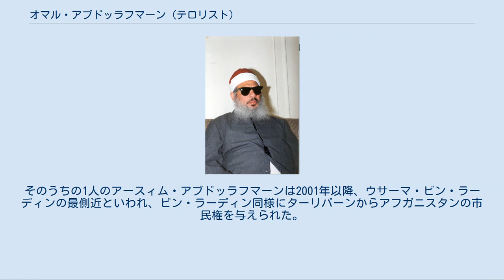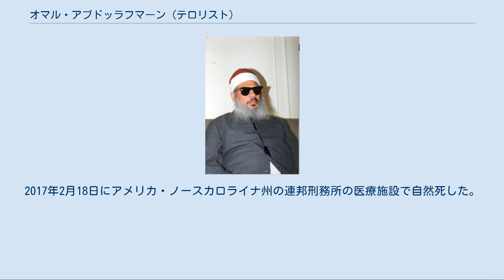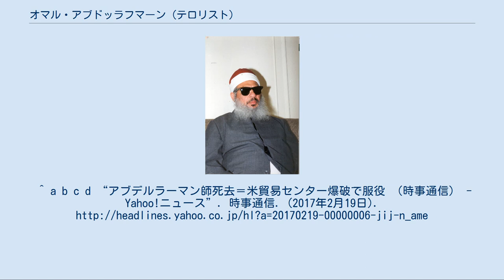オマル・アブドッラフマーン (テロリスト)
オマル・アブドッラフマーン（アラビア語: عمر عبد الرحمن‎、翻字：‘Umar ‘Abd ar-Raḥman、1938年5月3日 -2017年2月18日）は、エジプト出身のイスラム主義活動家、テロリスト。
 イスラム集団（アル・ガマーア・アル・イスラーミーヤ）の精神的指導者で、世界貿易センター爆破事件やルクソール事件の首謀者として逮捕、終身刑が宣告され、アメリカ・ノースカロライナ州・ローリーの北東70kmに位置するバトナーのメディカル・センターが付属している連邦政府矯正複合施設（FCC）に収監されていた。
日本メディアではオマル・アブドルラフマンなどと表記される。
 アブドッラフマーンには妻が2人おり子供を10人なした。
そのうちの1人のアースィム・アブドッラフマーンは2001年以降、ウサーマ・ビン・ラーディンの最側近といわれ、ビン・ラーディン同様にターリバーンからアフガニスタンの市民権を与えられた。
アースィムはユダヤ・十字軍に対する聖戦のための国際イスラム戦線の指導者の地位にいるとされる。
 オマル・アブドッラフマーンは、エジプトのダカリーヤ県に生まれ、幼くして糖尿病から盲目になった。
幼児期からイブン・タイミーヤのサラフィー主義やサイイド・クトゥブのクトゥブ主義（Qutbism）に傾倒した。
カイロのアル＝アズハル大学入学後は注目されるようになり、反体制であるとして投獄を経験する。
 オマル・アブドッラフマーンは3年間、エジプトの獄中で過ごすが、この間、酷い拷問を受ける。
その報復が、1981年のジハード団によるサダトエジプト大統領暗殺となった。
アブドッラフマーンの関与は実証されなかったが、アブドッラフマーンは国外追放となり、アフガニスタンに向った。
パキスタンのペシャーワルでは師であるアブドゥッラー・アッザームがビン・ラーディンを従えて「マクタブ・アル＝ヒダマト」（MAK）を組織していた。
ここで、アブドッラフマーンはビン・ラーディンと緊密な関係を結んだ。
MAKがアルカーイダに改組され、アブドゥッラー・アッザームが暗殺されると、アブドッラフマーンはアルカーイダの思想上の指導者となった。
 1970年代にはエジプトの2つの主要なイスラム主義組織であるジハード団（EIJ）とイスラム集団（GI）の双方で頭角を表し、両者の接近が実現する。
1980年代にはジハード団は、その後アルカーイダをビン・ラーディンとともに指導することになるアイマン・ザワーヒリーが率いていく。
 1990年、アブドッラフマーンは、アル・カーイダのアメリカでの拠点構築と財政面での基盤作りのためにニューヨークに移った。
アブドッラフマーンは旅行者用のビザでサウジアラビア、ペシャーワルやスーダン経由でニューヨークに入り、アメリカ・カナダで精力的に活動、ニューヨークでは3つのモスクで説教を行った。
アメリカのイスラエル人極右のメイル・カハネを暗殺したエル＝サイード・ノサイルなどと交友を持った。
エル＝サイード・ノサイルらは、世界貿易センター爆破事件を引き起こす。
ノサイルらにはビン＝ラーディンから資金が提供されていた。
この事件後、FBIは、アブドッラフマーンやノサイル周辺を捜査、アブドッラフマーンらが国連本部やリンカーン・トンネル、ジョージ・ワシントン・ブリッジなど5箇所を同時に爆破する「ニューヨーク・ランドマーク同時爆破計画」を進めていることが発覚した。
1993年、アブドッラフマーンや9人のテロリストはFBIに逮捕された。
1995年10月1日に有罪宣告がなされ、1996年に終身刑が確定した。
2017年2月18日にアメリカ・ノースカロライナ州の連邦刑務所の医療施設で自然死した。
^ a b c d “アブデルラーマン師死去＝米貿易センター爆破で服役 （時事通信） - Yahoo!ニュース”. 時事通信. (2017年2月19日).